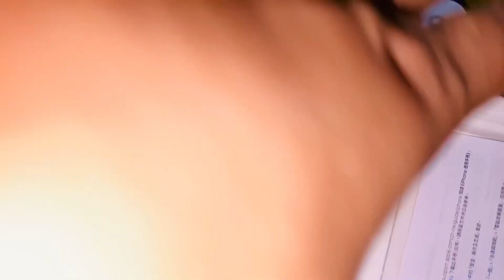iPhone 14 Pro Max Unboxing Video